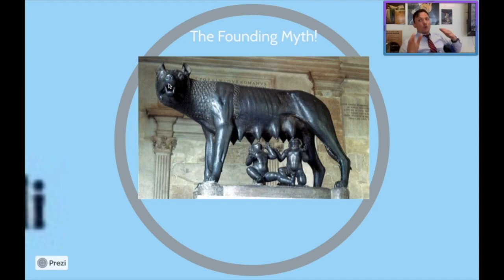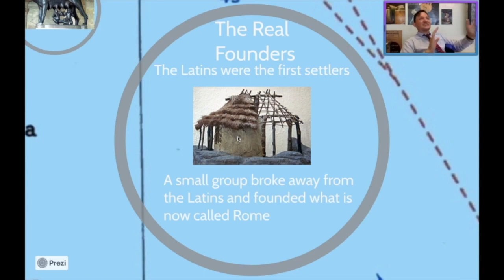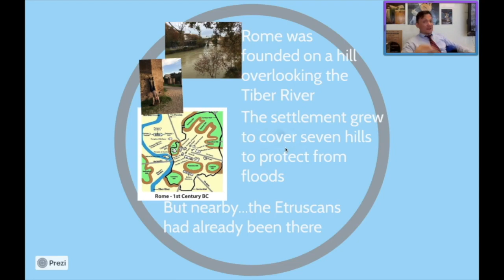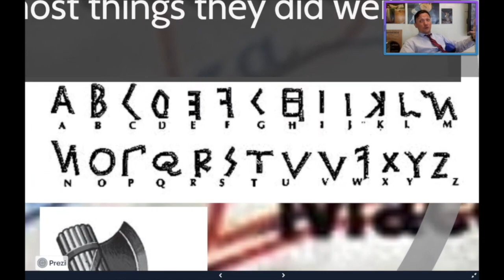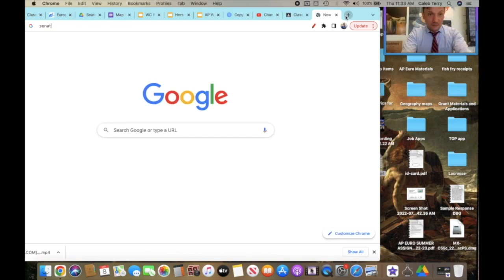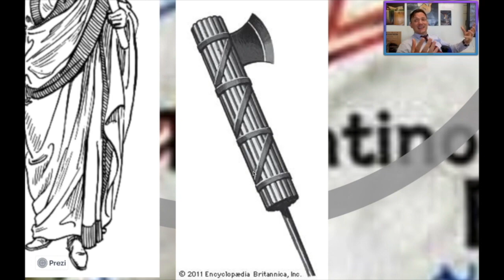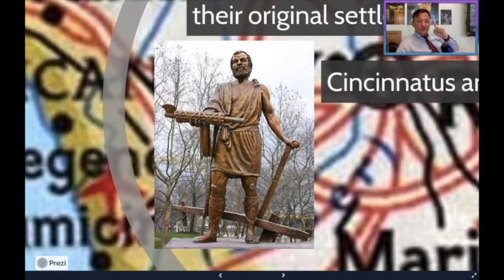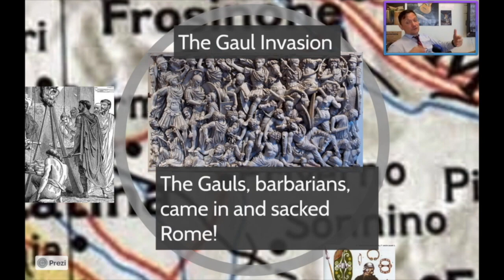WC Flip #8 The Cultural Founding of Rome!